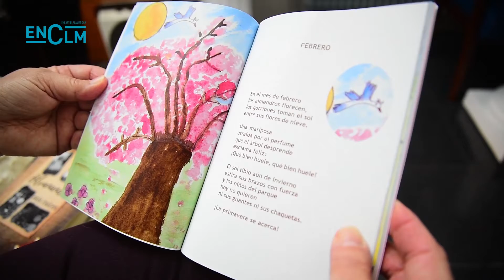Almudena María Puebla y el poema "Febrero"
La escritora Almudena María Puebla nos lee uno de sus poemas: "Febrero".